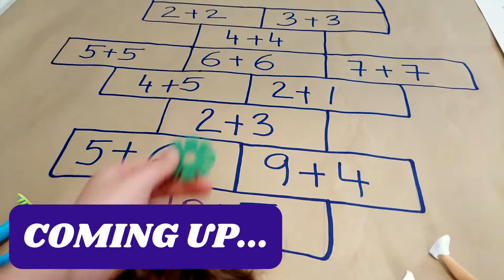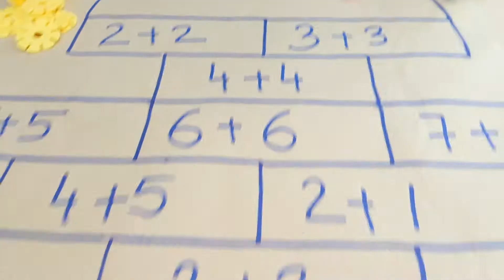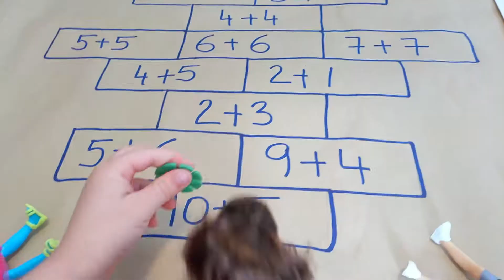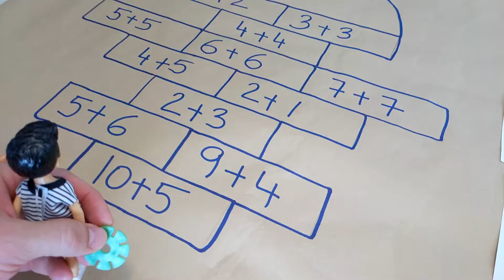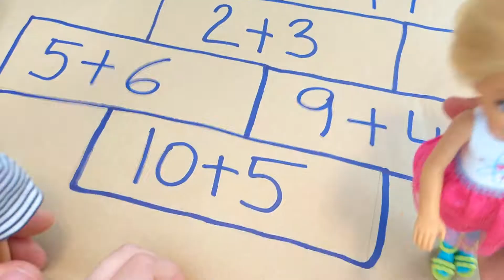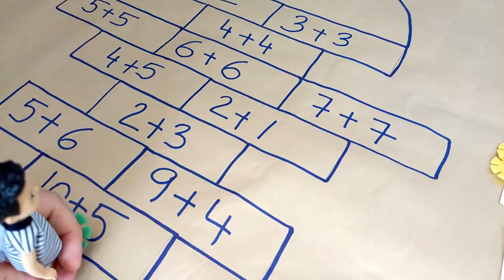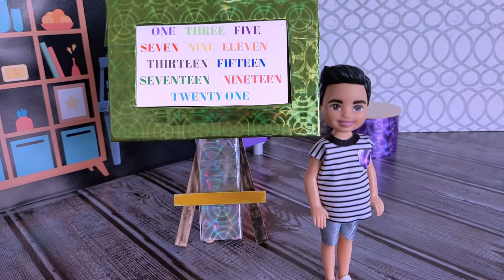Bingo game for kids! | Tico play and learn | hopscotch | Learning fun educational videos for kids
Dida and Sophie have a problem! One of them ones to play Bingo and the other Hopscotch! Tico has to finish his math homework. Watch them as they work out their problem through a game of Math + Hopscotch + Bingo!
Also learn some numbers in Spanish!